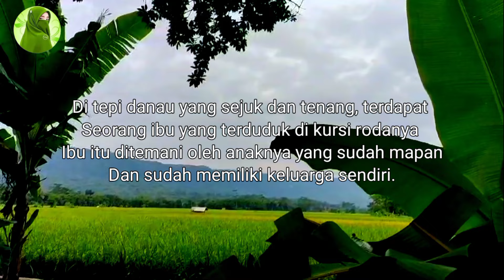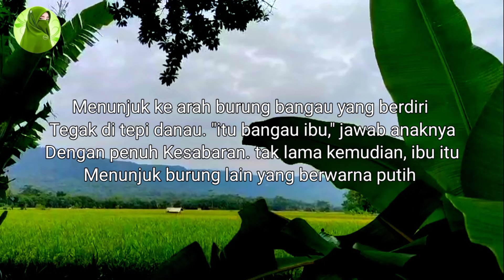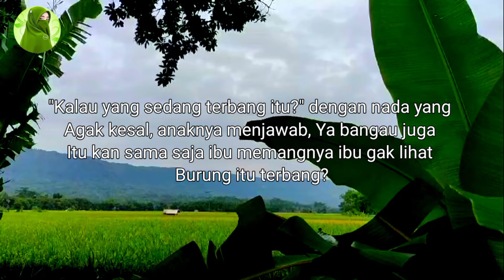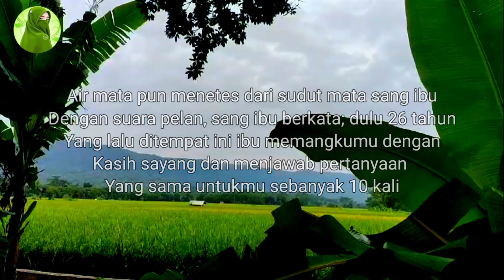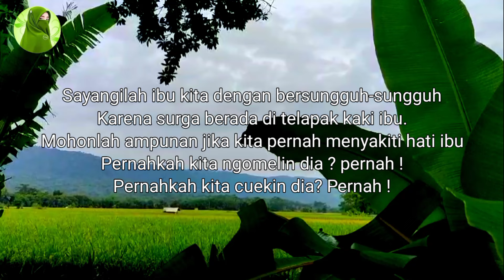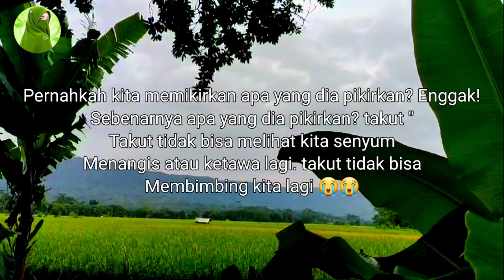MENYENTUH‼️KISAH KESABARAN TAK TERHINGGA DARI SEORANG IBU KEPADA ANAKNYA 😭😭 || SITI MARIYAM MOJA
KISAH KESABARAN TAK TERHINGGA DARI SEORANG IBU PADA ANAKNYA

Di tepi danau yang sejuk dan tenang, terdapat seorang ibu yang terduduk di kursi rodanya.
Ibu itu ditemani oleh anaknya yang sudah mapan dan sudah memiliki keluarga sendiri.

Suasana senja memberikan kehangatan, namun di antara mereka terasa ada jarak yang terbentang, kekakuan dinding yang tak terlihat.
"Anakku, itu burung apa yang berdiri disana ?" tanya sang ibu dengan lembut, menunjuk ke arah burung bangau yang berdiri tegak di tepi danau
"Itu bangau, ibu," jawab anaknya dengan penuh kesabaran.

Tak lama kemudian, ibu itu menunjuk burung lain yang berwarna putih, "Lalu, itu yang warna putih, burung apa ?"
Anaknya menjawab dengan sabar meski sedikit kesal,
"Ya, itu juga bangau, ibu."

Ibu itu tersenyum, lalu menunjuk burung bangau yang terbang di langit, "Kalau yang sedang terbang itu ?"
Dengan nada yang agak kesal, anaknya menjawab, "Ya, bangau juga, ibu. Itu Kan sama saja. Memangnya ibu gak lihat burung itu terbang ?"

Air mata pun menetes dari sudut mata sang ibu.
Dengan suara pelan, sang Ibu berkata,
“Dulu, 26 tahun yang lalu ditempat ini ibu memangkumu dengan kasih sayang dan menjawab pertanyaan yang sama untukmu sebanyak 10
kali. Sedangkan saat ini aku hanya bertanya 3 kali, tapi kau

membentakku 2 kali.
Anaknya terdiam, merasa bersalah. Dia memeluk ibunya erat erat, meminta maaf pada ibunya, dan menyadari betapa berharganya kasih sayang, kesabaran ibunya selama ini.
Mereka duduk dalam keheningan, merasakan kehangatan kebersamaan yang telah lama terabaikan.

Pembaca yang budiman.
Pernahkah kita memikirkan apa yang telah diajarkan oleh seorang ibu kepada kita ?
Sayangilah ibu kita dengan sungguh-sungguh karena surga

berada di telapak kaki Ibu.
Mohonlah ampunan jika kita pernah menyakiti hati ibu.
Pernahkah kita ngomelin dia ? Pernah !
Pernahkah kita cuekin dia ? Pernah !
Pernahkah kita memikirkan apa yang dia pikirkan ?
Enggak !
Sebenarnya apa yang dia pikirkan ? ‘Takut’
(Takut tidak bisa melihat kita senyum, nangis atau ketawa lagi.

Takut tidak bisa membimbing kita lagi).